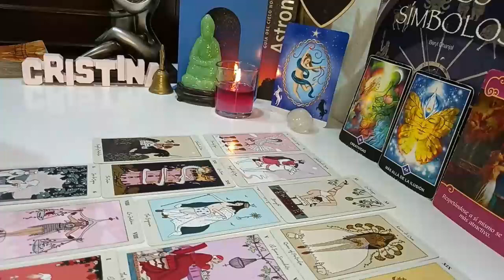PISCES ❤️❌THE SITUATION IS OVER🤷‍♂️ , THEY ARE IN LOVE, AND THEY WANT YOU AND YOU ALONE💋END-NOVEMBER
Pisces Love
Pisces 2023
Pisces today
Pisces NOVEMBER